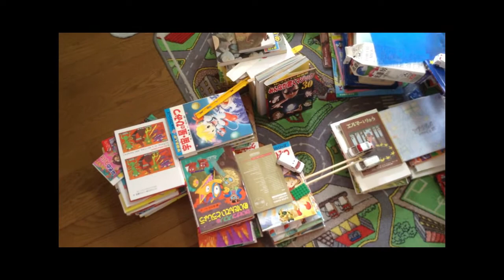双子たちのピタゴラスイッチ風 ちいそらスイッチ無編集版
見難いという身内の声があったので、無編集版もアップしました(^_^)

９歳の双子たちが２週間かけて作ったピタゴラスイッチ風のビー玉ころがしです。子ども­のこだわりで経路にセロハンテープや接着剤は使っていません。